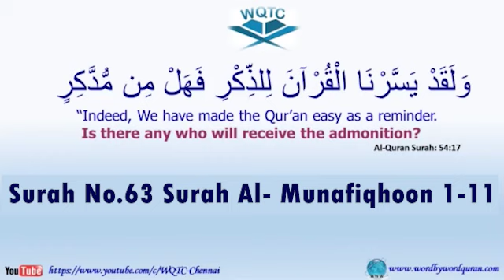Surah 063, Al-Munafiqun, 1-11, Ustad Imran Sait, WQTC, 22_01_2024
Chapters:
00:00 Introduction
00:53 Surah No.063 Al-Munafiqun Ayat No. 1-3 Ustad Imran Sait
00:53 Surah No.063 Al-Munafiqun Ayat No. 2-3 Ustad Imran Sait
00:53 Surah No.063 Al-Munafiqun Ayat No. 3 Ustad Imran Sait
20:14 Surah No.063 Al-Munafiqun Ayat No. 4 Ustad Imran Sait
23:05 Surah No.063 Al-Munafiqun Ayat No. 5 Ustad Imran Sait
24:01 Surah No.063 Al-Munafiqun Ayat No. 6 Ustad Imran Sait
24:56 Surah No.063 Al-Munafiqun Ayat No. 7 Ustad Imran Sait
26:54 Surah No.063 Al-Munafiqun Ayat No. 8 Ustad Imran Sait
33:40 Surah No.063 Al-Munafiqun Ayat No. 9 Ustad Imran Sait
36:20 Surah No.063 Al-Munafiqun Ayat No. 10 Ustad Imran Sait
39:05 Surah No.063 Al-Munafiqun Ayat No. 11 Ustad Imran Sait